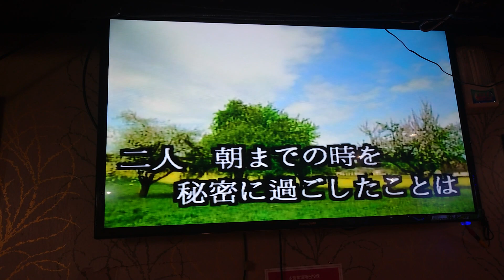朱哲雄翻唱 夜明けの翼 唄 ひとみ {朱攝影} [富士櫻卡拉OK]環境幽靜歌聲會友。